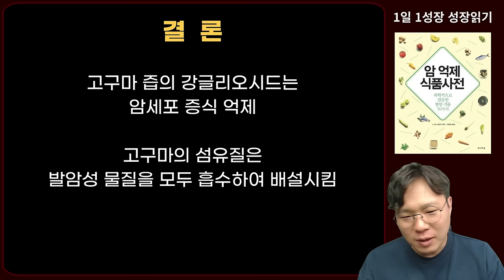암 환자 고기 섭취, 발암 걱정없이 안전하고 맛잇게 섭취하는 법 I 과학적으로 검증된 항암식품 50가지 I 니시노 호요쿠 I 암이 사라지는 식사 I 암 억제 식품사전